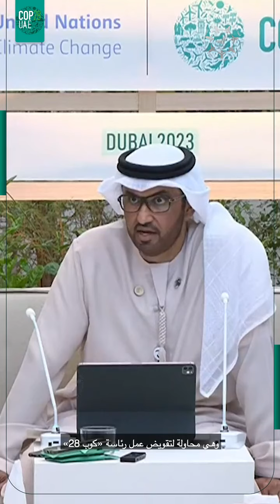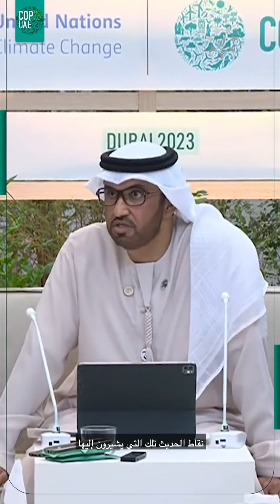سلطان الجابر يفحم المتعين ويفنّد ادعاءات عقد الإمارات صفقات نفط وغاز خلال «كوب 28»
د. سلطان_الجابر: الإمارات لا تحتاج لمؤتمرات لعقد صفقات عمل أو علاقات تجارية، احترموا من نكون واحترموا ما حققناه على مدار السنين 🇦🇪

‎تابعوا فرسان_الإمارات عبر حساباتنا التالية